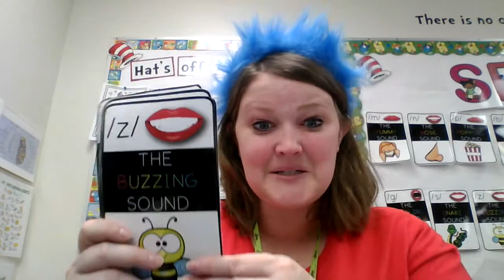ALL Speech Sound Practice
Practice all the speech sounds we practice on the rug!